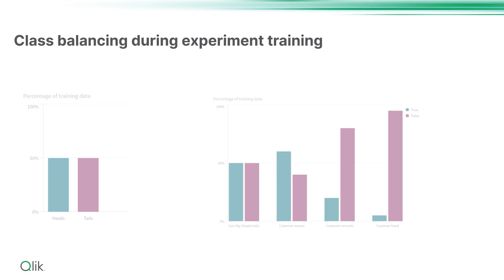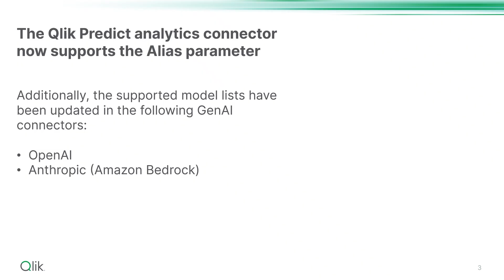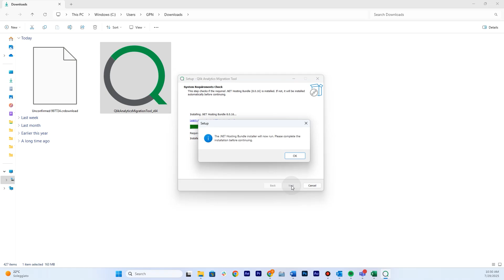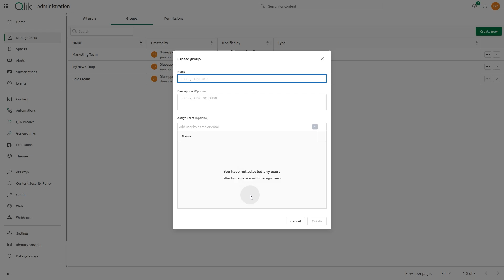What's new in Qlik Cloud Analytics - Roll up July 2025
Welcome to the July 2025 Qlik product update!

🚀 This month’s release includes major improvements to Qlik Cloud, Predictive Analytics, ML workflows, SAP integration, and governance features. Whether you're a developer, analyst, or admin, these updates are packed with tools to help you get more value from your data.

⏮️ 00:00 – Intro
Quick welcome and overview of what’s in store for this month’s update.

👋 00:04 – Welcome & Overview
Discover powerful new features built to enhance your data experience.

🧭 00:16 – Redesigned App Settings Interface
A modernized interface with new tab layout improves navigation and usability.

🔮 00:30 – Qlik Predict Connector Enhancements
New features and blocks help analyze key drivers behind predictions.

🤖 00:39 – ML Workflow Automation
Now supports experiment creation and model deployment for faster ML processes.

📊 00:49 – Intelligent Model Optimization
Automatically detects class imbalances and applies oversampling to improve accuracy.

🏷️ 01:05 – Alias Parameter Support
The Predict connector now supports the alias parameter for better model management.

🧠 01:10 – GenAI Connector Model Updates
Expanded support for OpenAI, Anthropic, Cohere, and Meta models via Amazon Bedrock.

📩 01:23 – Increased Report Task Capacity
Report developers can now send up to 500 unique reports per task.

📎 01:35 – SAP Report Connector in Qlik Cloud
Integration of SAP Report connector into Qlik Cloud, previously only in QlikView.

📝 01:57 – Script Inclusion in Qlik Cloud
Supports reusable, editable scripts directly in Qlik Cloud (e.g., variables, palettes).

🔁 02:21 – Qlik Analytics Migration Tool
Migrating from QlikView, Sense, or NPrinting? This tool simplifies the process.

🛠️ 02:58 – Direct Access Gateway Enhancements
Admins can now manage and restart settings from the Qlik Cloud Activity Center.

📈 03:08 – Custom Group Limit Increased
Custom group limits raised from 1,000 to 20,000—enhancing scalability.

🔐 03:20 – Notes Feature Access Controls
Admins now control user access to the collaboration Notes feature.

🛡️ 03:31 – SAML Security Enhancements
Support for assertion signature verification and decryption across SAML IdPs.